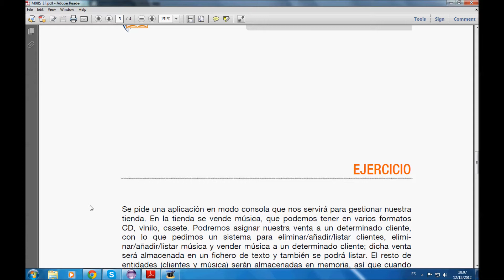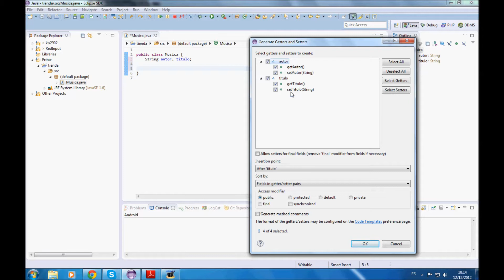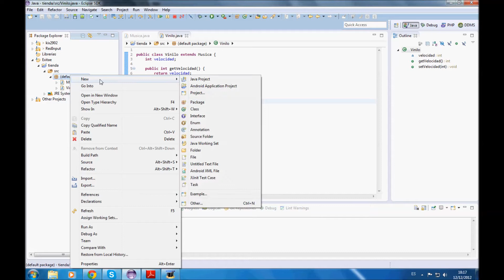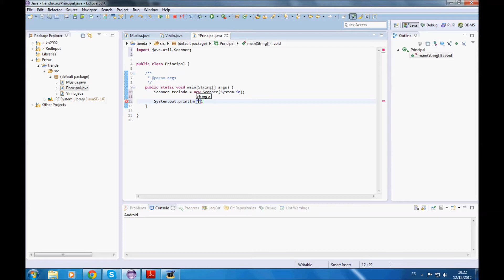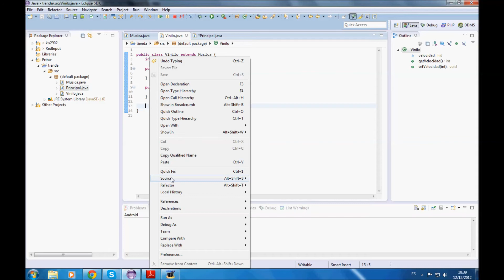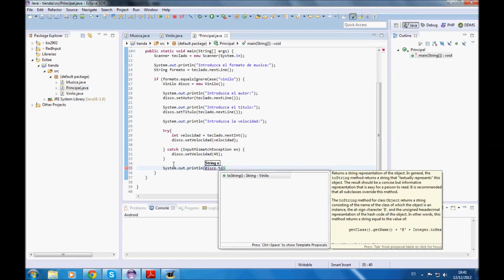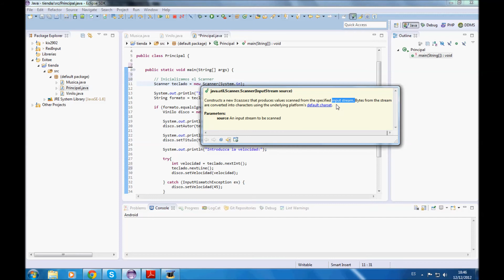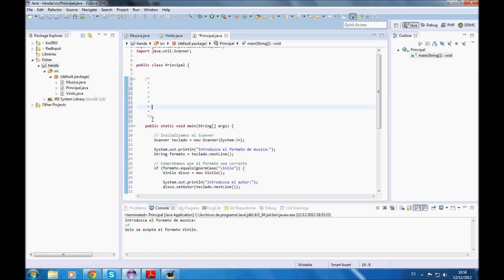Explicando el ejercicio final de Iniciación a Java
Explicación de como orientar el ejercicio final de Iniciación a Java del curso de Programación Android de Exitae